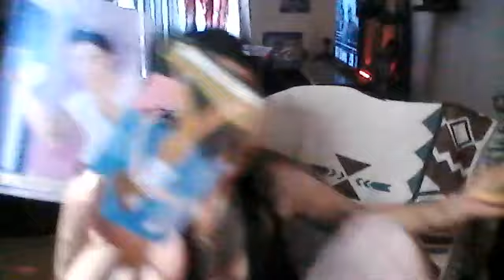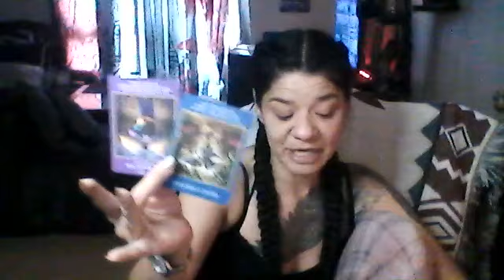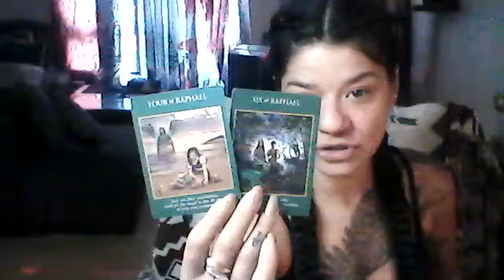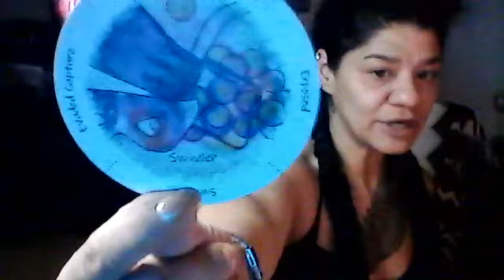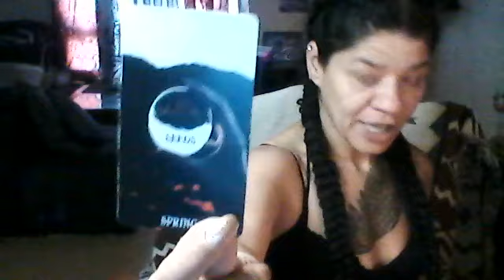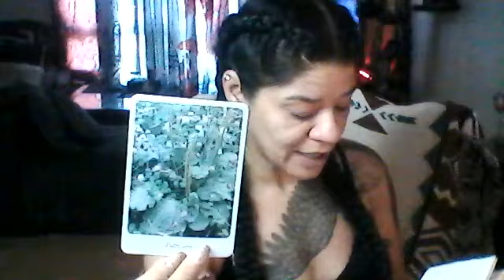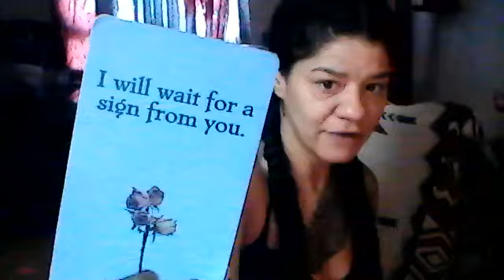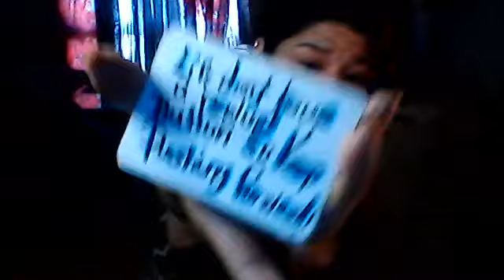☯ WHAT'S DONE IN THE DARK, ALWAYS GET'S SEEN! ☕ ~Everything is OUT In The OPEN!~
~USE DISCERNMENT!~ TAROT IS FOR ENTERTAINMENT Only take what resonates! 💋 I HOPE THIS HELPS! 🌹 Thank you to all my a1 day 1s and all my newbies! XOXO Sending you all love, light protection & so much blessing! 💋